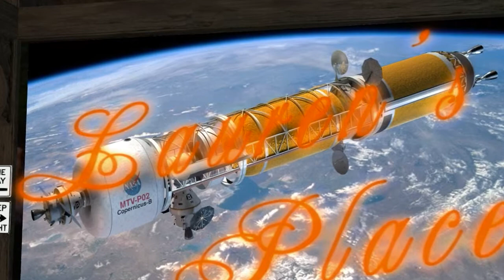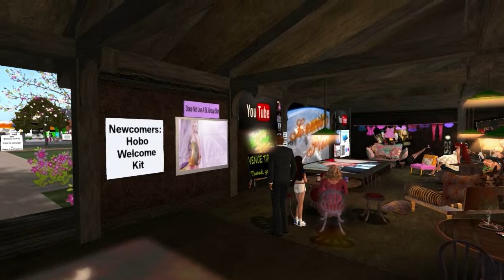CatBoy, Jwheels, Doc Grun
Catch me at "Lauren's Place" on Cookie Island, ever Tuesday at 5:00 PM SL time Live Video capture Thinkerer Studios